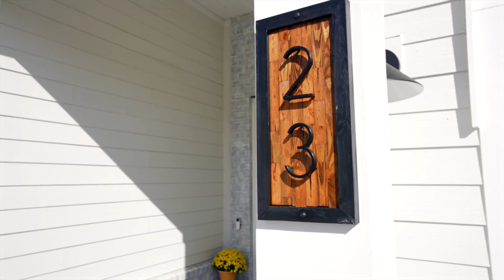23 Thornton Court, Saint Augustine, Florida